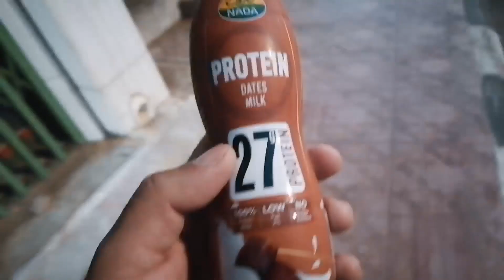Car Ka Colour || Maza Aa Gaya || Mehtab Faraz Abbasi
Mehtab Faraz Abbasi